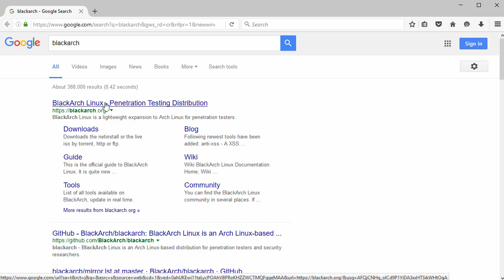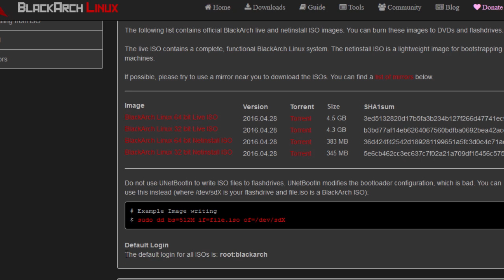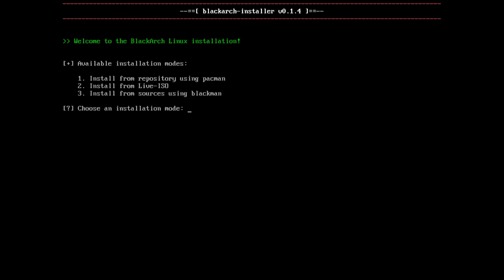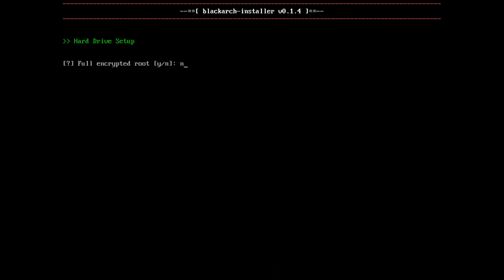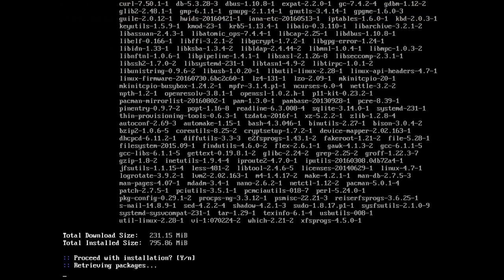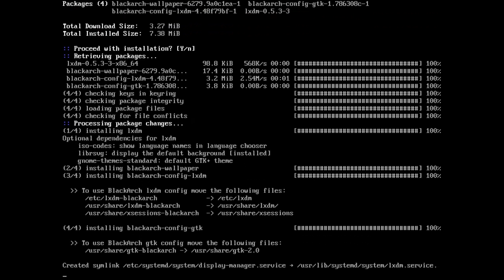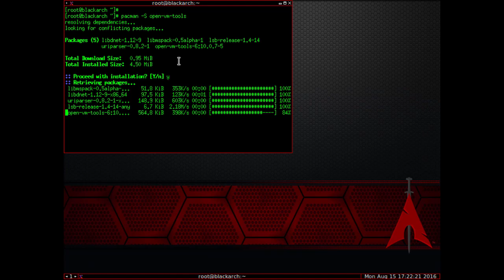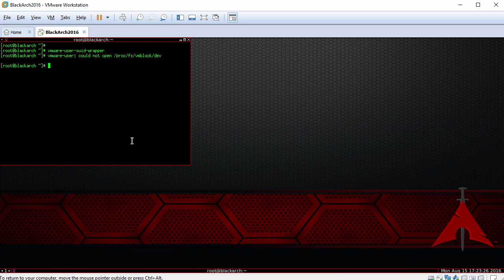How to Install BlackArch Linux 2016.04 + VMware Tools on VMware Workstation Easy Tutorial [HD]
Easy tutorial on how to install BlackArch Linux 2016.04 on VMware Workstation or VMware Player step by step. We'll also learn how to install VMware Tools (Open VM Tools) on BlackArch 2016 for better performance and usability. This tutorial is helpful also for BlackArch Linux Installation on physical computer or laptop.

What is BlackArch Linux?
BlackArch Linux is an Arch Linux-based penetration testing distribution for penetration testers and security researchers. The repository contains 1515 tools. BlackArch Linux is compatible with existing Arch installs. It comes with several lightweight window managers  including Fluxbox, Openbox, Awesome and spectrwm.

BTC: bc1qwtus98fmqwruvd2fdmcryrtrzy6rpheumjh5w9
ETH: 0x95ef4340F1D428C091AA5729FE2dB30f41e1EeC4
LTC: ltc1qnvwrhxhrhzg3mzvz052ppjckmjs3k8vgjkgg9m
XRP: rP24VnD9Y9g3WmfPJ9cZi3wWMZ8Ucgfvey